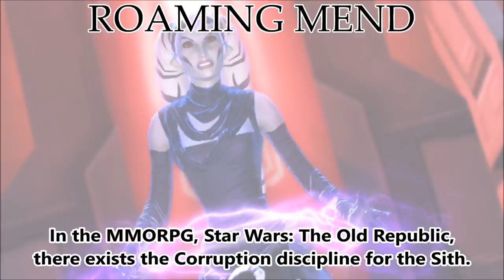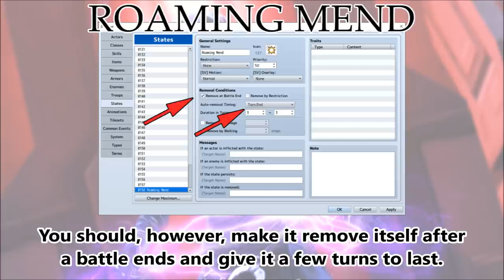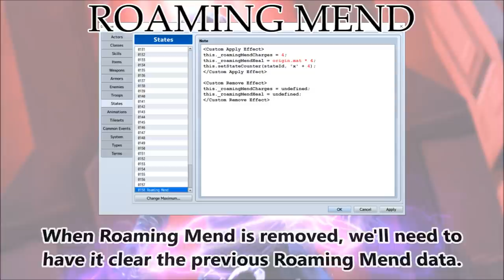Tips & Tricks - Roaming Mend (Star Wars: The Old Republic) - RPG Maker MV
Roaming Mend is a skill used by the Dark Side in Star Wars: The Old Republic. When an ally affected by Roaming Mend is struck, it will heal that ally and then move to another random ally with the same effect. Roaming Mend can heal up to 4 allies this way. Now, you can recreate this effect in RPG Maker MV!